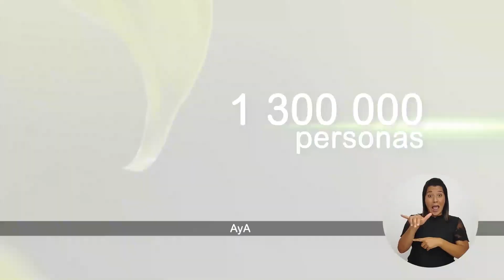Ada Acuña “Se está consumiendo la mayoría del presupuesto en salarios de altos Jerarcas”